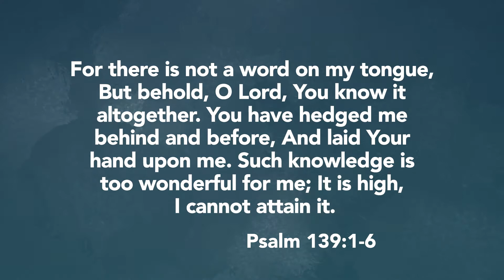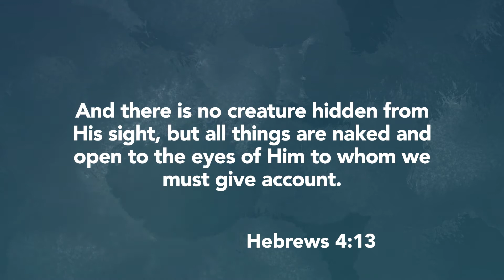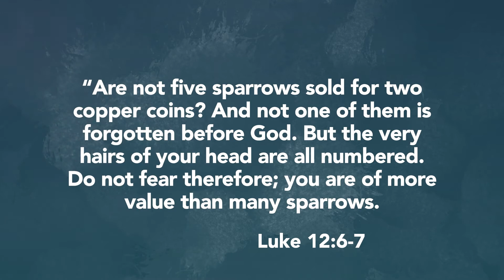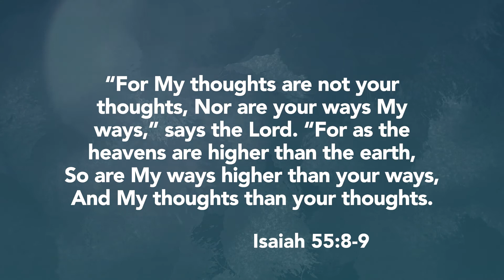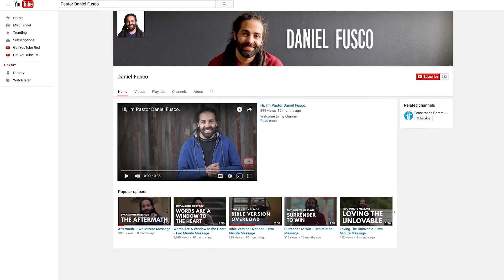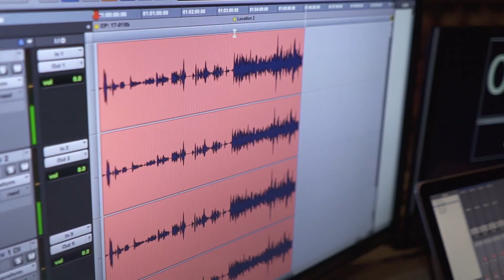God Knows Everything - REAL with Daniel Fusco